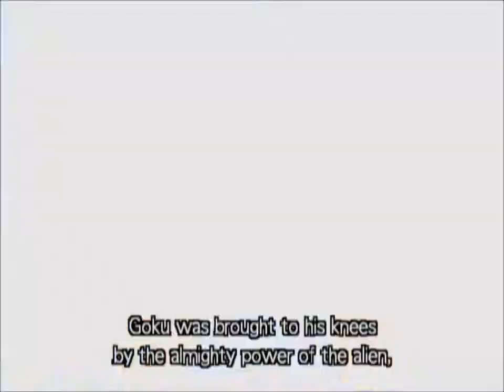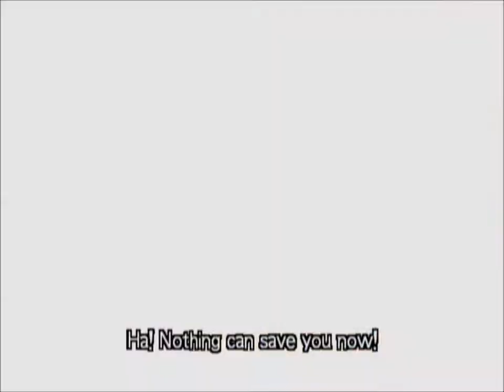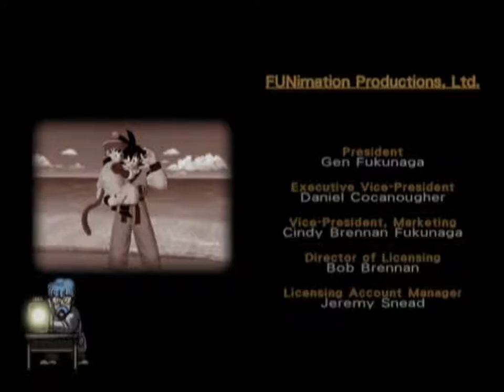WIP Let's Play Episodio 18: I videogiochi basati su Dragon Ball Z fanno o non fanno Kakarot?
Dragon Ball Z Budokai - Playstation 2

Passiamo a qualcosa di più recente rispetto al regrogaming a volte estremo a cui sono abituato..e quale titolo meglio di un Dragon Ball poteva essere il candidato ideale?
Tra l'altro in questa puntata il casereccio let's play è arricchito di fantasticientusiasmantiavvincenti extra! Infatti ho aggiunto (tutto da solo eh!) alcune tracce audio estrapolate da antichissmi materiali promozionali  e ho perfino letto (male) un'intervista nientemento che a Daisuke Uchiyama, il pezzo grosso dietro alla realizzazione di tutta la saga Budokai.
Insomma la sperimentazione continua, si cerca di giocare e documentare..poi che i risultati siano ottimali è tutto da vedere, ad ogni modo l'importante è che sia il videogioco in quanto tale ad avere la posizione centrale (fa anche rima).

Ah, nel caso vogliate skippare ai vari momenti conteneti extra, ecco la lista:

Introduzione di Andrea Colombo 0:38
Lettura sgraziata dell'intervista a Daisuke Uchiyama 14:58
Intervista a Andrea Lo Iacono 23:47
Lettura "entusiasta" dell'incipit promozionale di Budokai 36:41